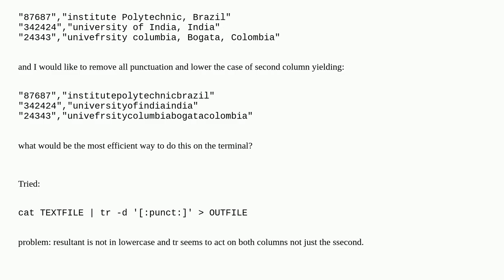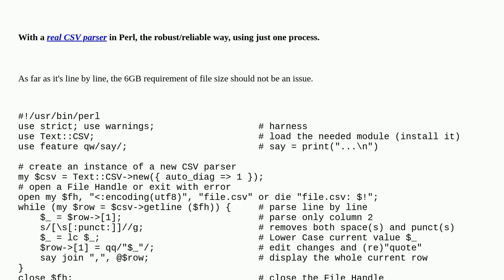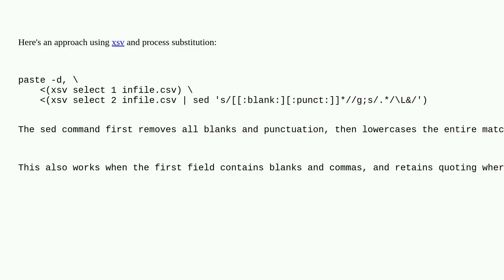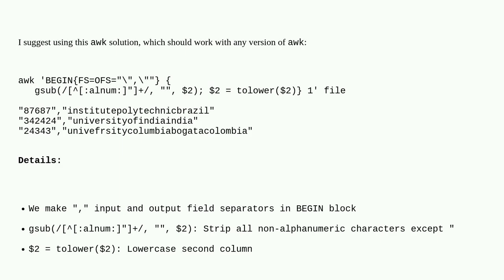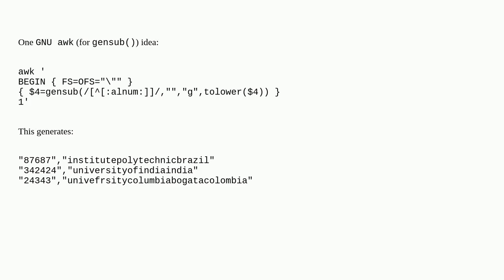lowercase and remove punctuation from a csv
A special thanks goes out to the community

  sed grep awk bash